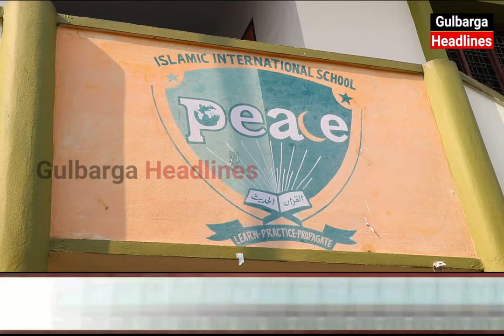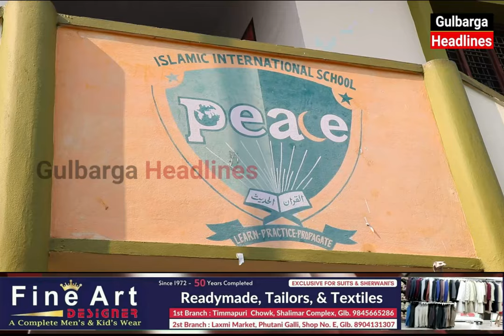Gulbarga : PEACE Islamic International School Conducted Parents Meeting And Present Annual Report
Gulbarga : PEACE Islamic International School Conducted Parents Meeting And Present Annual Report @ Hagarga Road Aman Nagar Branch